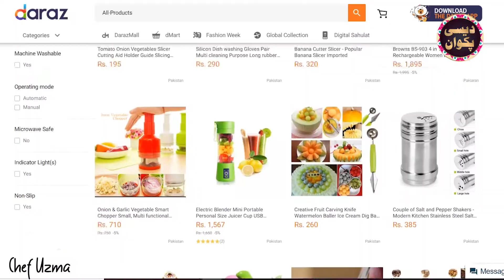Spicy Achari Aloo Baingan Recipe by Chef Uzma | Desi Pakwan اچاری آلو بینگن | Urdu / Hindi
How to make Spicy Achari Aloo Baingan in Desi Style. Desi Pakistani Food Recipe in a village. اچاری آلو بینگن بنانے کا طریقہ

Dahi Baingan Recipe by Chef Uzma | Desi Pakwan

Music Attributes
Marhaban Ya Ramadan by Ramol